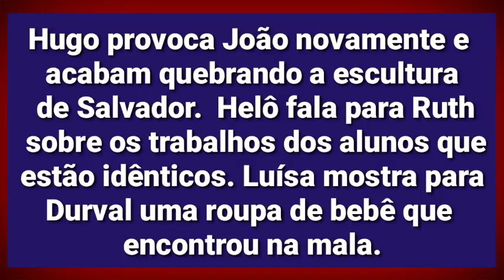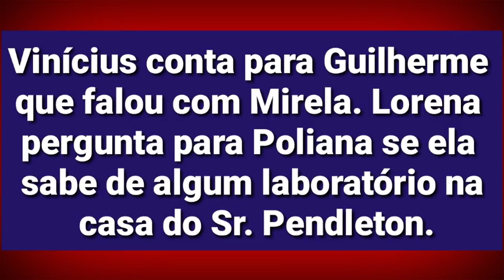NEWSSHOW As aventuras de Poliana - 28/11/2018 - Resumo do capítulo 141.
Fique por dentro de tudo o que vai acontecer no capítulo 141, quarta-feira, 28 de novembro na novela As aventuras de Poliana.